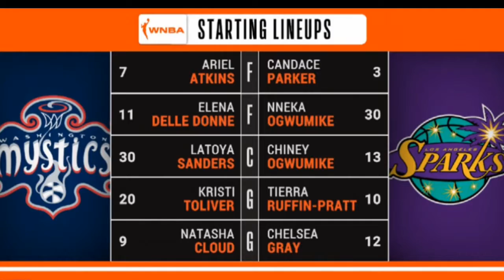Mystics VS Sparks-6-20-19-Highlights